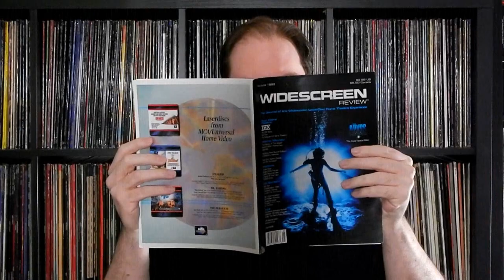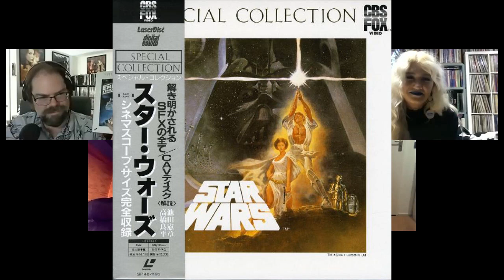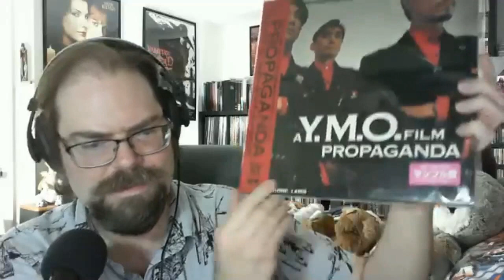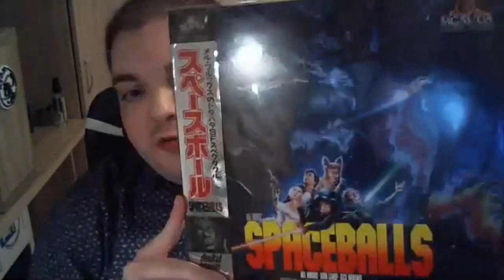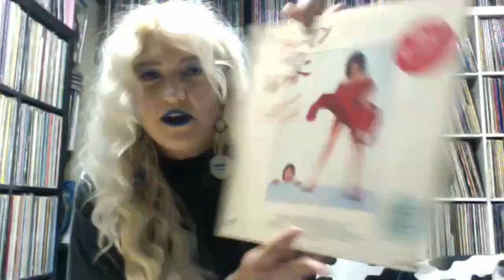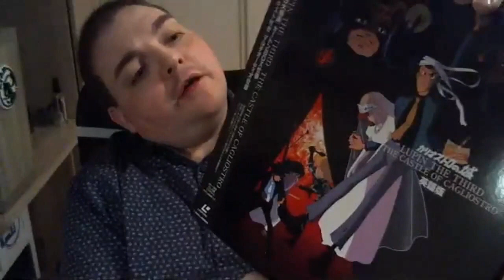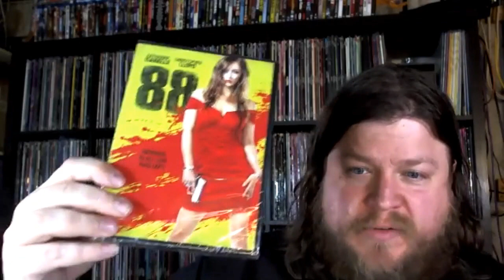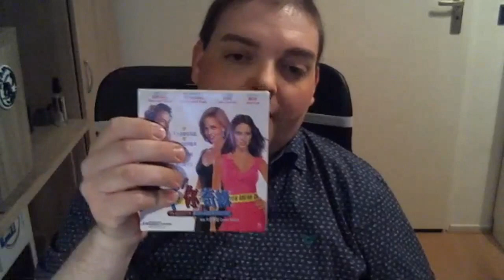LaserDisc Wolfpack THX CAV Special Limited Edition Podcast: Episode 24 (S2 E8) [STAR WARS LDs]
The LaserDisc Wolfpack are a bunch of wild and woolly characters, skilled at hunting LDs and LD-related material. Occasionally, when the moon is full (or it’s a weekend night they have available), they’ll gather in the darkened forest to howl about new LaserDisc acquisitions and a number of hot LD topics.

In this episode, the ‘Pack fire up their T-16 Skyhoppers and take a chronological journey through Star Wars LD history! Plus, all the usual pickups, recent spins, hot topics, physical media celebrations and general tomfoolery. And they’ll bullseye some womp rats too, of course.

This episode features special guest Ilja Antonovs!  And returning are Ryan “Dead Badge” Cushing, Maxeene the LaserDisc Queen, Peter “Mr. Kersey” Biancardi, and Sam “Darth Emo” Hatch.

Chapters:
0:00 INTRODUCTION
3:07 ILJA ANTONOVS INTERVIEW
10:42 STAR WARS ON LASERDISC
37:49 WOLFPACK WOLFPICK
44:44 RECENT SPINS
1:03:50 RECENT PICKUPS
1:36:02 HOT TOPICS/PETER’S MADVR ADVENTURES
1:50:36 LET’S GET PHYSICAL/RECOMMENDATIONS
2:21:03 NEXT SPINS/FINAL THOUGHTS